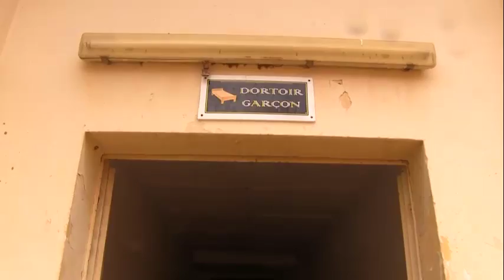Son Excellence Larrissa Krukoyva, Epouse de l'Ambassadeur de Russie,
"Kaay Cees" en marche: Son Excellence Larrissa Krukoyva, Epouse de l'Ambassadeur de Russie, hôte de la ville